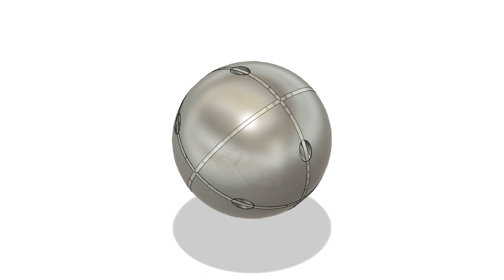Sphere Helium Balloon Drone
Quad ducted fan sphere helium balloon drone, with leaf spring frame structure with outer wire mesh surface, can roll on the ground and is protected from impacts to surfaces, acts like a helium balloon